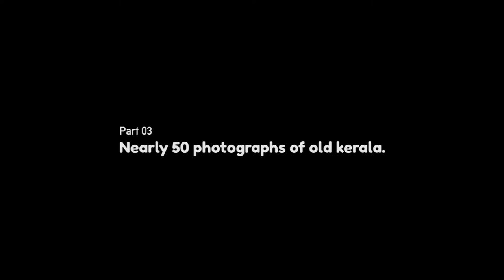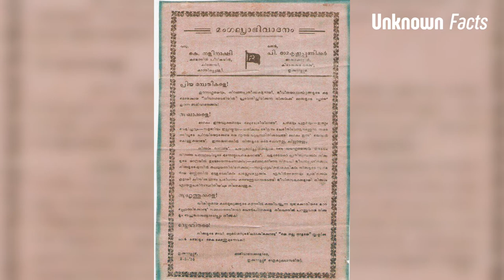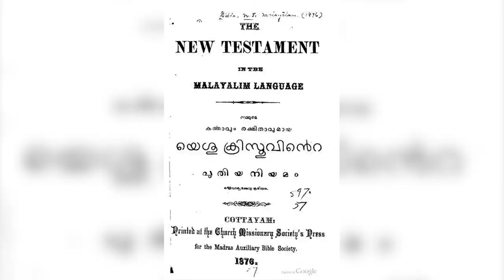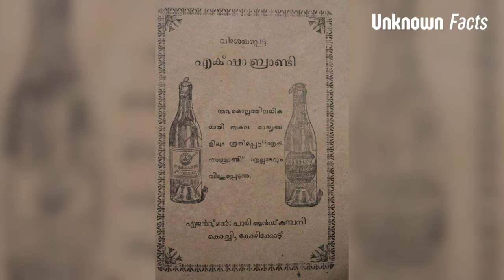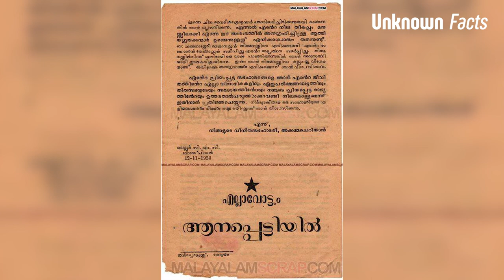18's and 19's Rare photographs of old Kerala | Unknown Facts | Ep#28 | Part 03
18's and 19's Rare photographs of old Kerala | Unknown Facts | Ep#28 | Part 03

Hey there,
Nearly 50 photographs of old Kerala. Seeing these pictures will be a nostalgic experience. Every Keralite may like at least one image from this Videos

I'm Aflal Muhammad, from Kerala, India, I can take you along with my stories, pieces of information, and more.
I hope u enjoy my videos and ur subscriptions means a lot to me.